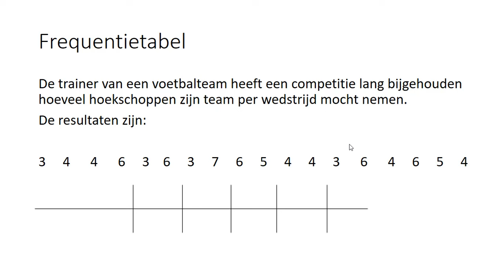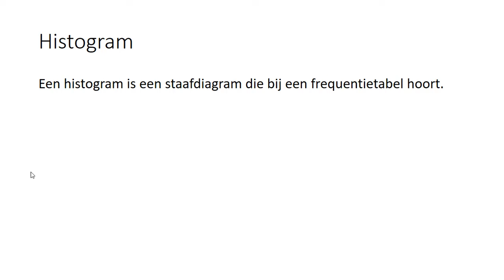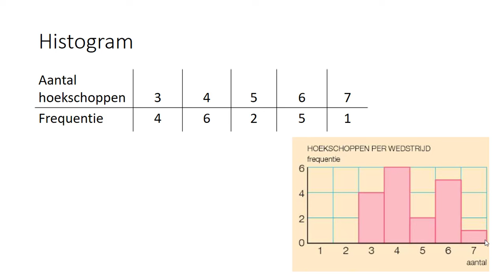Frequentietabel en histogram (2 HAVO/VWO & 2 VWO)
In deze video bespreek ik wat een frequentietabel is en wat een histogram is. Deze video hoort bij hoofdstuk 6 van deel 2 van de 12e editie van Getal & Ruimte voor 2 HAVO/VWO, bij hoofdstuk 4 van deel 2 van de 13e editie van Getal & Ruimte voor 2 HAVO/VWO, bij hoofdstuk 6 van deel 2 van Getal en Ruimte voor 2 VWO en bij hoofdstuk 4 van deel 1 van de 13e editie van Getal & Ruimte voor 2 VWO.